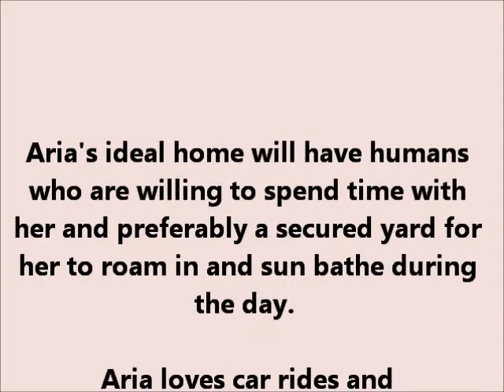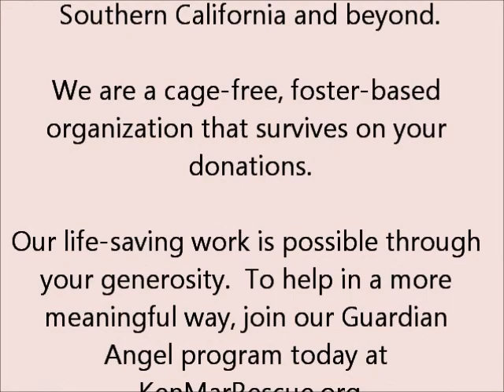Miniature-Poodle-5yr-Spayed-Female-Aria-movie-1-24-13.wmv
KenMarRescue.org

Hi! My name is Aria and I am a 5 yr, spayed female, white, Miniature Poodle.  I weigh 13 lbs and am full grown.

When a Ken-Mar Rescue rep came to the city pound to pick up a different dog, they saw me in the "Last Day Dog" line-up and rescued me too!

I was a stray, on the streets of Pasadena, no one came to claim me and I was not microchipped.  Since I have the first signs of cataracts and despite the fact that I am housetrained and incredibly smart,  no one stepped forward at the city pound to adopt me and my time was up pretty quick.  Seems everyone wants the puppies and not the adult dogs like me.

I am very sweet and affectionate, and I had already been spayed prior to landing in the pound so I must have had a human family at some point in my life.

I am hopeful  that my new forever family is just around the bend.

I am now microchipped and up to date with all of my shots.

I had a luxurious spa day at the groomer where I was bathed in warm water with really delicious smelling oatmeal shampoo and I received a wonderful, short, "glamour cut."   I am content living in a foster home until my forever family adopts me.

If you have a small space in your home and a large space in your heart for me, please submit an online Adoption Questionnaire at KenMarRescue.org

Did you you know that small dogs like me have an average lifespan of between 15-18? So I have a lot of life and love yet to give if you give me a chance to show you.

Thanks, in advance, for sharing my bio with others so that I can get networked to a good home.